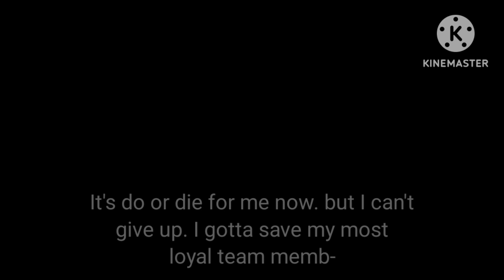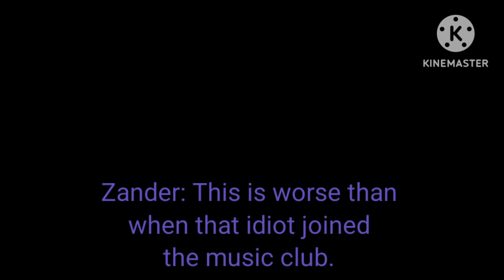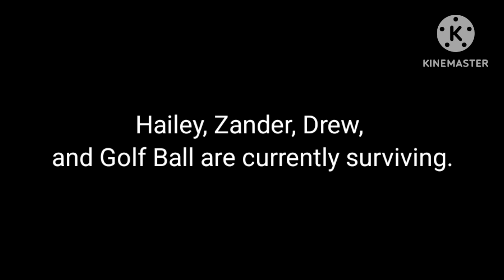FNF x Pibby: Song Showdown (Samantha's take)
idea inspired by @samuelartist2007 , @Demigirl_Gelatina , and @Andrewmultifandomboi .

Original song by @Wolfbrain .

characters by @RosyClozy and jacknjellify.